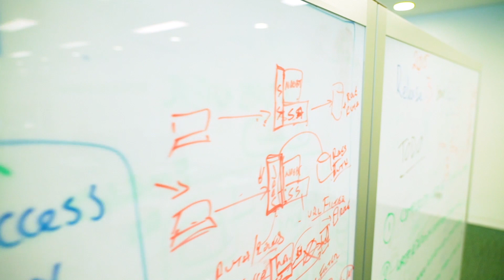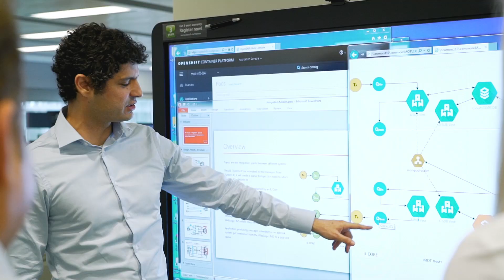BP uses container platform, collaboration to speed delivery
Using Red Hat OpenShift, BP built a one-click continuous integration/continuous delivery (CI/CD) solution that increases development speed and boosts collaboration.